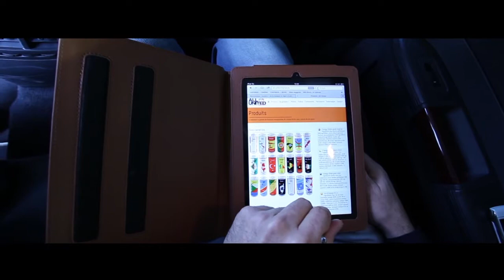All United Drinks What's Better